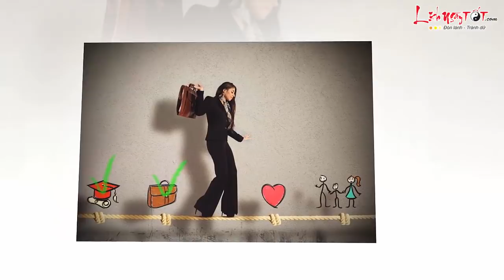Top 3 Con Giáp Đào Hoa Nở Rộ Yêu Đương Hạnh Phúc Đón Giáng Sinh 2018 - Tử Vi 12 Con Giáp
Đêm Giáng sinh lãng mạn mà đi chơi cùng người yêu thì còn gì bằng. Với 3 con giáp dưới đây, mùa Giáng sinh 2018 sẽ đáng nhớ lắm đây… Cùng Lịch Ngày Tốt xem ngay sau đây nhé!

Cuối năm rồi, nếu như những chú Trâu hiền lành của chúng ta vẫn chưa “lừa” được ai làm người yêu của mình thì đừng bỏ qua cơ hội vào mùa Giáng sinh này nhé. Tử vi phương Đông cho thấy thời điểm này bản mệnh rất có thể sẽ tìm được định mệnh của đời mình đó.

Đào hoa nở rộ, tình yêu gõ cửa, người tuổi Sửu trước giờ luôn để cho công việc choán hết thời gian của mình mà lơ đễnh với tình yêu. Nhưng không sao, chỉ cần bạn nhận ra được mình sai ở đâu để sửa đổi là được.

Công việc quan trọng, nhưng tình yêu cũng vô cùng quan trọng. Bạn cần phải sắp xếp công việc, cân đối cuộc sống của mình. Hãy tìm cách để sắp xếp mọi thứ vào đúng chỗ của nó, để bên cạnh những thành tựu trong sự nghiệp, bạn vẫn có được hạnh phúc đời thường bên những người yêu thương mình thật lòng.

Thời điểm trước và sau Giáng sinh 2018, khả năng cao sẽ có nhân duyên rất tốt đến với con giáp này. Bản mệnh hãy mở lòng mình và đón nhận tình cảm của đối phương nhé. Đừng quá căng thẳng mà hãy coi như có thêm người bạn mới, xác định rõ tình cảm của mình rồi tiến tới, tình yêu sẽ chẳng xa vời nữa đâu.

Theo dõi Tử vi tháng 11 Âm lịch năm 2018 của 12 con giáp chi tiết từng tuổi tại đây nhé